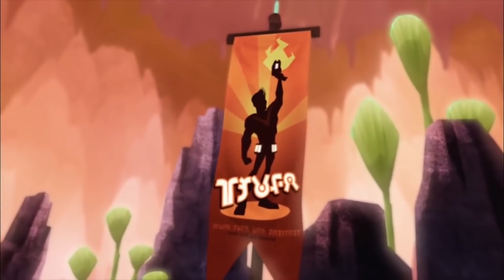The World Beneath Our Feet: Part 1 | Slugterra | WildBrain - Cartoon Super Heroes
15-year-old Eli Shane just a regular kid from the suburbs except for one thing: he comes from a long line of Shanes, each of whom has made the journey from the surface to protect Slugterra, and the slugs that make the underground world so special. Now its Eli’s turn to be Slugterra’s next Shane — whether he’s ready or not!  Unfortunately, the slugslinging tournament he enters to prove that he’s ready, pretty quickly shows that he’s not! So when word of this new Shane reaches the ears of the nefarious Dr. Blakk, he’s not too worried… yet.